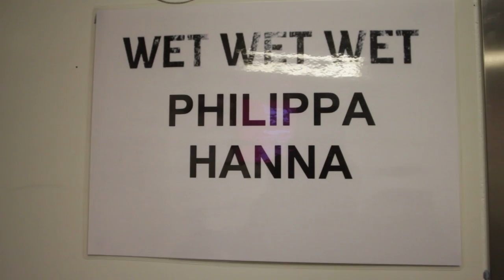Philippa Hanna Wet Wet Wet Tour VLOG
Following hot on the heels of her co-headlining dates with Stuart Townend for the Big Church Night In's 'Hymn, Her & Some Amazing Folk,' Philippa Hanna gives viewers a sneak peek into life on the road touring with Wet Wet Wet and Blue, marking another landmark tour in the career of one of the UK's fastest-rising stars.